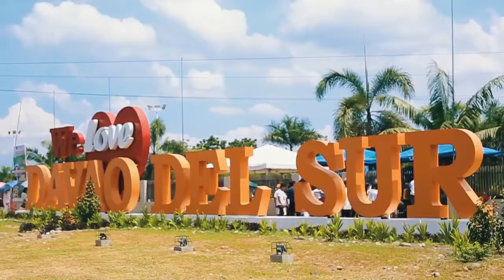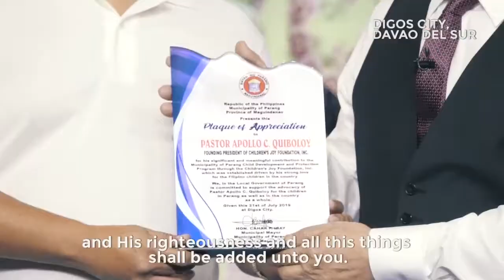KICT Digos 2019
Pastor Apollo C. Quiboloy’s most awaited King is Coming Tour in Digos City, Davao Del Sur was flooded with tens of thousands of sympathizers, televiewers, Kingdom members, and friends of the ministry.

Seeing the colossal number and the overwhelming response of the crowd, the event was undeniably one of the most successful KICT of Pastor Apollo so far.

Come, join us, enter the Kingdom of Heaven on earth. The Almighty Father is calling you. Be a Kingdom Citizen